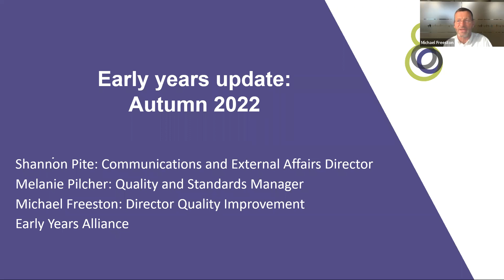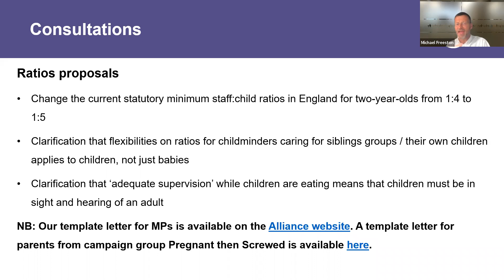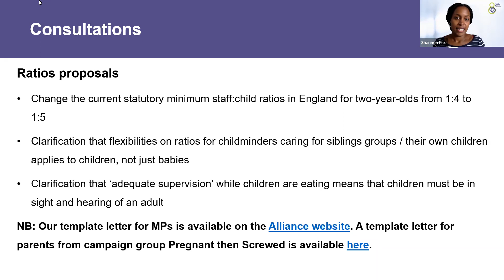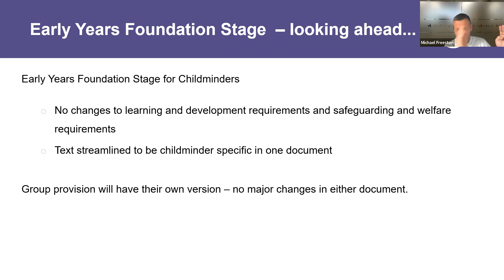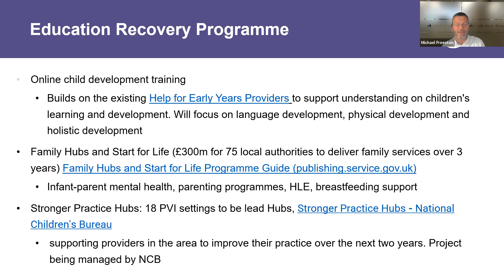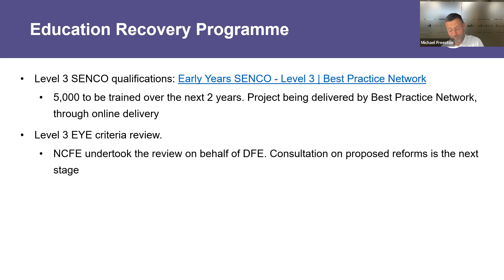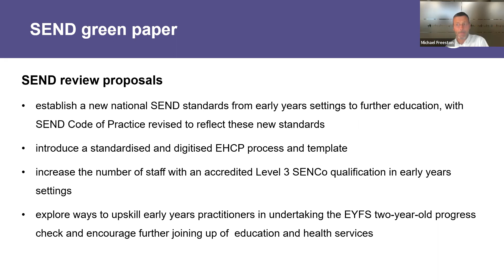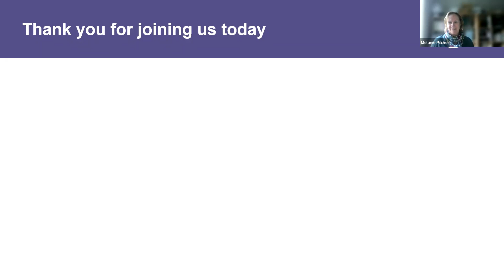Webinar - Early years update: autumn 2022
This webinar provides the latest updates on ratios, funding, EYFS and EIF, and what the changes mean for you in practice.